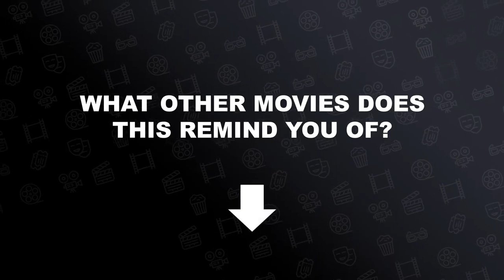BOMBSHELL Official Trailer - In theatres December 20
Starring Academy Award® winner Charlize Theron, Academy Award® winner Nicole Kidman, Academy Award® nominee John Lithgow and Academy Award® nominee Margot Robbie, based on the real scandal, Bombshell is a revealing look inside the most powerful and controversial media empire of all time; Fox News, and the explosive story of the women who brought down the infamous man who created it. Directed by Emmy® Award winner Jay Roach and written by Academy Award® winner Charles Randolph.